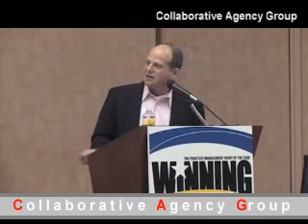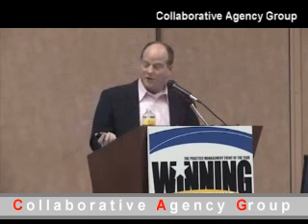GENE MARKS Finance Geting Smarter Collaborative Agency Group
Columnist, Author and Small Business Owner